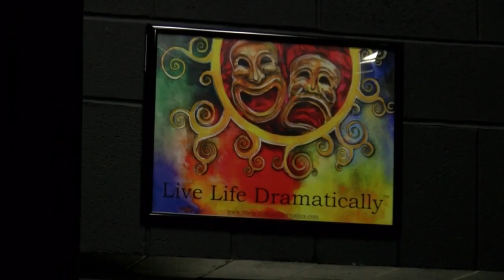El elenco de Obras de Un Acto logra avanzar a la competencia regional